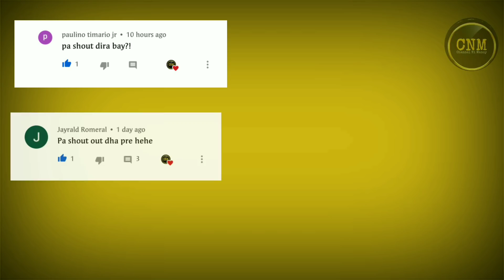Pinoy boxer BINUDEGA ang JOKER at walang RESPETO na Thai Fighter, NAMILIPIT sa sobrang SAKIT!